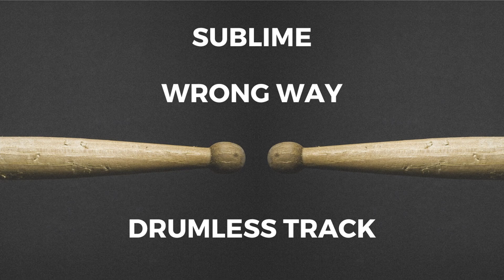Sublime - Wrong Way (drumless)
Banda / artist: Sublime
Música / track: Wrong Way

You CAN´T use the songs for commercial purpose.

Please note that I do not make any money from or place ads on my videos. Since I use copyrighted music, YouTube automatically includes them. I apologize for any annoyance this may cause.